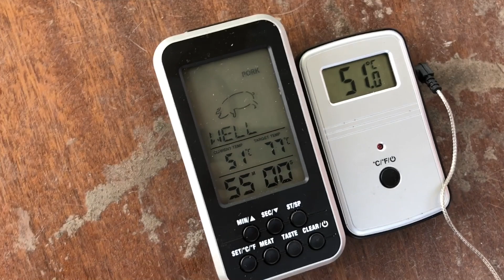СидиВСелі! СІЛЬСЬКИЙ ВЛОГ: ГУСЕНЯТА, копченості. Великдень.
Село на карантині. Тут нарізка відео за півтора тижня. коптили сало та підчеревину на Великдень. Вийшла дуже смачна. Окремо знімемо відео рецепт.
Паску святили вдома, перед телевізором.
Наші гусенята ростуть не по днях, а по годинах. Такі потішні. Умора.

Наступне видео у віторок 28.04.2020 о 8:30 ранку!!! Запрошуємо до перегляду!